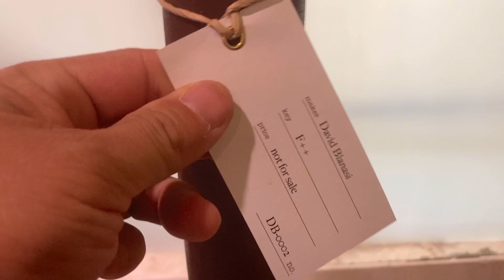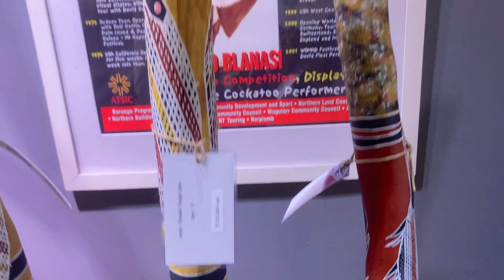マーゴ展のヴァーチャル・ツアー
MAKO - short didgeridoo exhibition / Virtual Tour

2024年1月24〜27日まで大阪のディジュリドゥショップAvalon Spiralにて、team the MAKO主催の「MAKO - 短いディジュリドゥ展 vol.2」が行われました。会場にお越しいただいた皆さま、ありがとうございました。

ご来場いただけなかった皆さまのためにヴァーチャル・ツアーの動画を作りました。

Maningridaのマーゴにはじまって、Gunbalanya、60’s～90’sのヴィンテージ・マーゴのコーナー、そしてWugularrのマーゴという形で展示しました。

David BlanasiのマーゴとDavis NamarrikiのOenpelli Pythonが描かれたマーゴのみ非売品ですが、この動画に映っているその他のマーゴはすべてAvalon SpiralとEarth Tubeで販売されています。下記URLから各楽器の詳細を見ることができます。

BGM(Background Mako)は岡山在住のディジュリドゥ奏者の船本くんです。動画撮影の間中、即興的にリズムを変えながらクールなマーゴ演奏をしてくれました。

“MAKO - Short Didgeridoo Exhibition vol.2" organized by team the MAKO was held at Avalon Spiral, a didgeridoo store in Osaka from January 24 to 27, 2024. Thank you to everyone who came to the exhibition!

For those of you who were not able to attend, we have made a video of the virtual tour.

We started with Maningrida's mako, followed by Gunbalanya, the 60's-90's vintage mako section, and Wugularr's mako.

Only David Blanasi's marko and the mako of Davis Namarriki's Oenpelli Python are not for sale, but all others shown in this video are available at Avalon Spiral and Earth Tube. You can see the details of each instrument at the URL below.

BGM (Background Mako) is by Funamoto, a didgeridoo player living in Okayama. He played a cool margo performance, improvising and changing the rhythm throughout the video shooting.